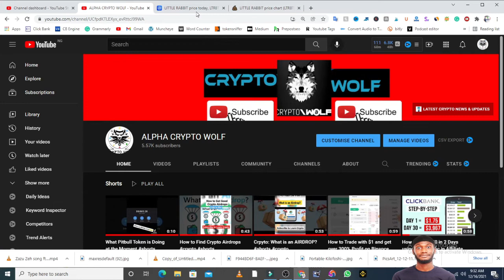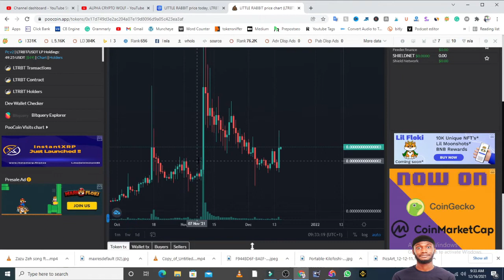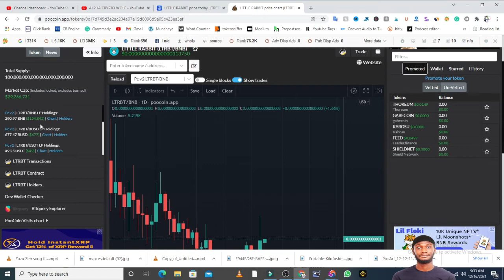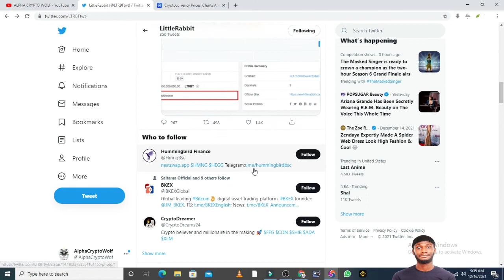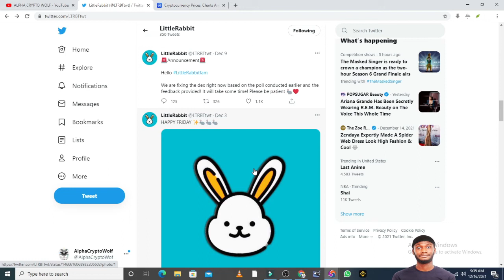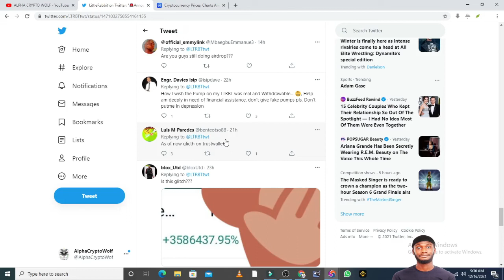Little Rabbit Latest News | 100% Fall on CMC | 400K HOLDERS | Little Rabbit Token Twitter Updates